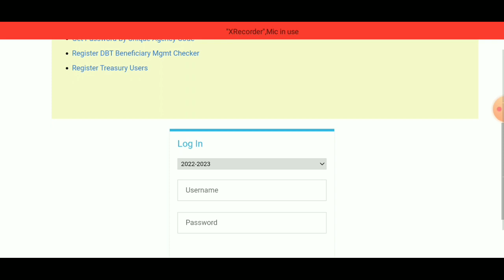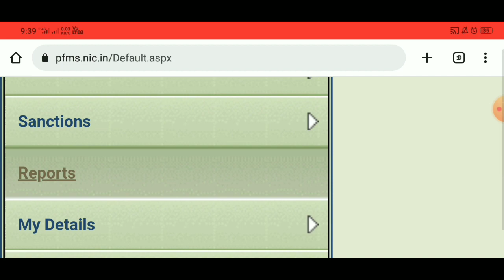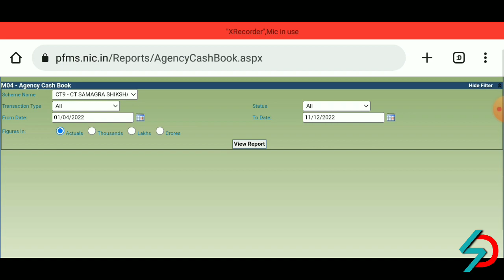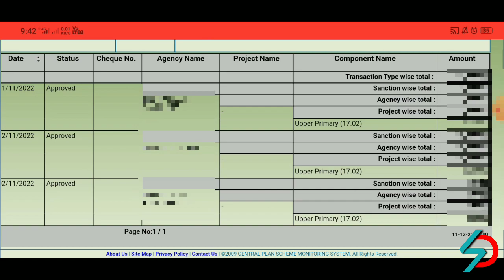PFMS Agency Cash Book Kaise Dekhein। PFMS Me Cash Book।Pfms Expenditure।pfms transaction history।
PFMS Agency Cash Book Kaise Dekhein। PFMS Me Cash Book।Pfms Expenditure Kaise Dekhein।